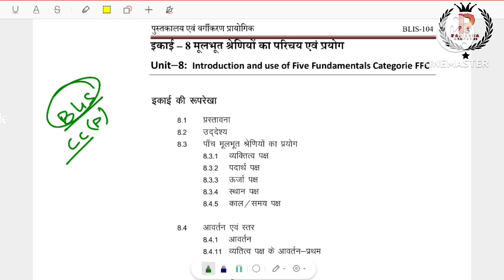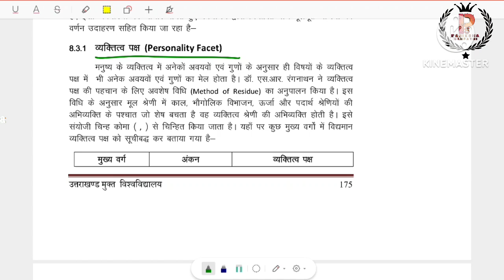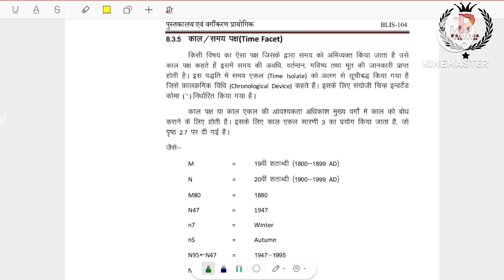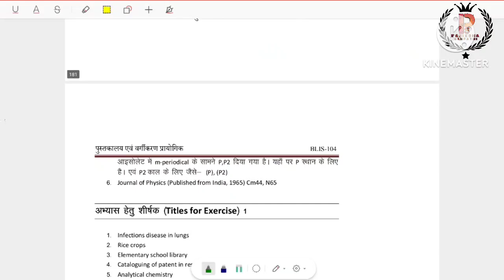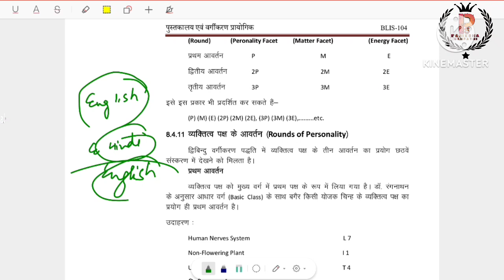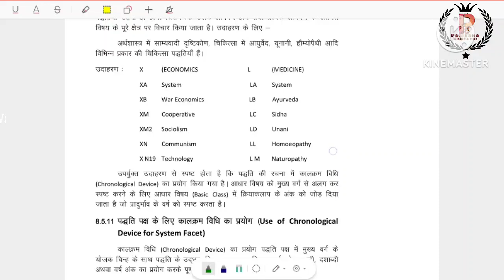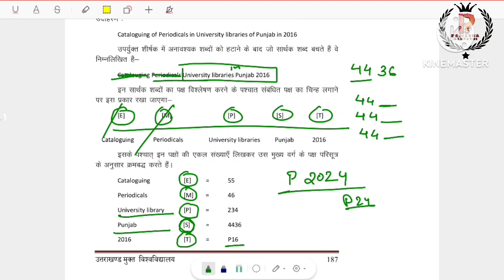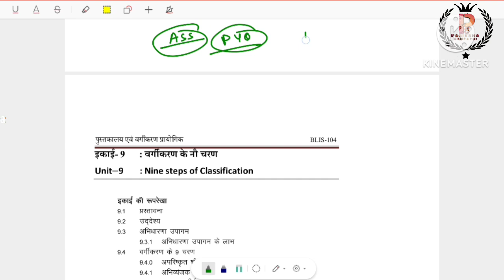UOU/IGNOU/UPRTOU BLIS पुस्तकालय वर्गीकरण प्रायोगिक || Colon Classification Practice :11 By A K Singh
UOU/IGNOU/UPRTOU BLIS पुस्तकालय वर्गीकरण प्रायोगिक || Colon Classification Practice Class 11 By Ashish Kumar Singh